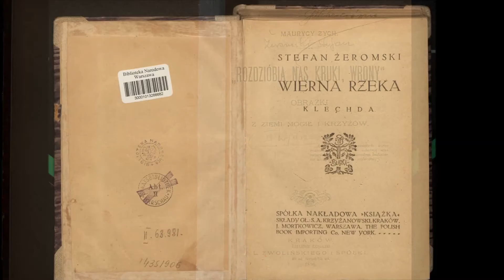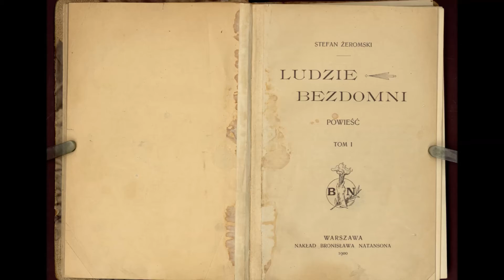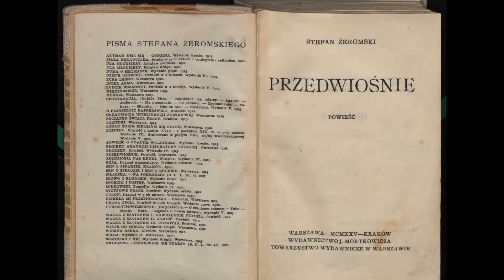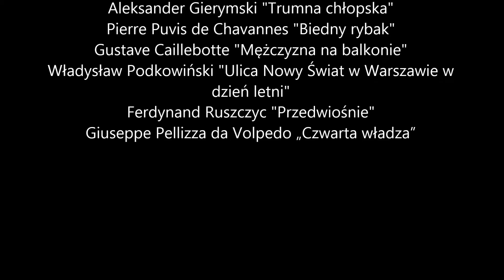O Stefanie Żeromskim